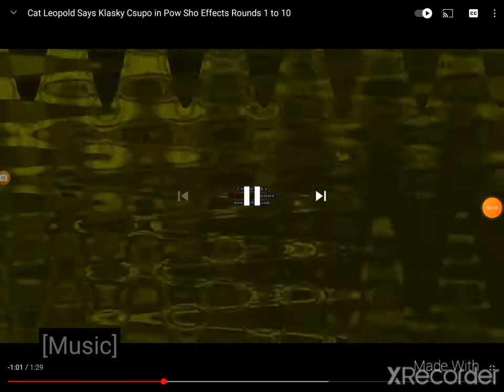Cat Leopold Says Klasky Csupo In Pow Sho G Major 4 Render Pack Collcetion Rounds 1-10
Made With XRecorder